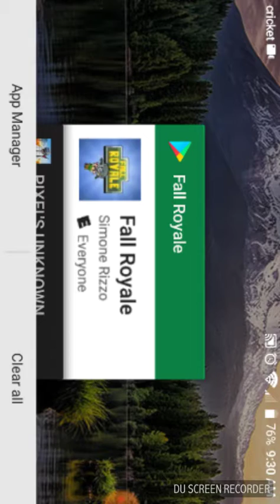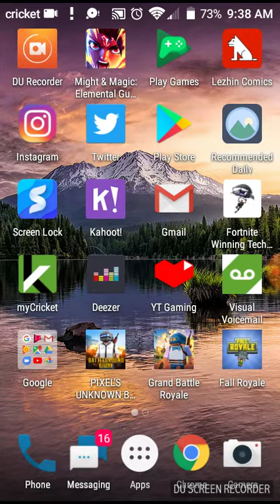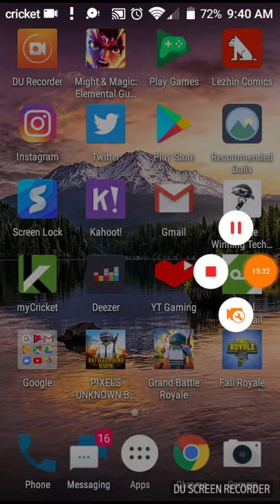Three fortnite ripoffs u should download